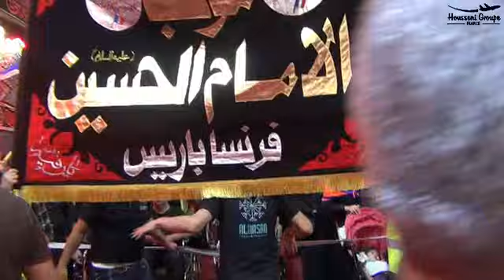ARBAEEN 2019 Housseni Groupe France P06